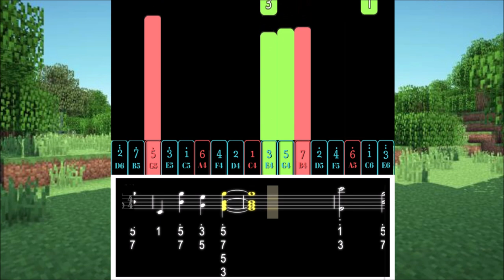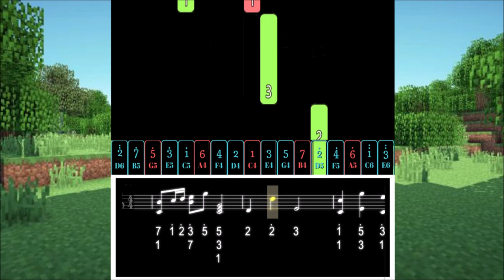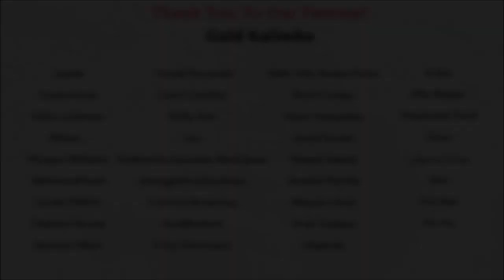【Advanced Kalimba Tutorial & Tab】Subwoofer Lullaby from Minecraft - C418